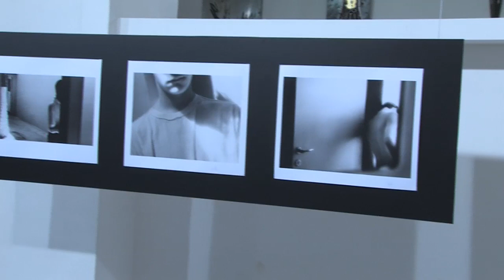30.06. 2011 MONICA MAESTRELLI AND FRANK DITURI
GALLERY KUSKOVU IN PRAGUE

MONICA MAESTRELLI - ITALIAN DESIGN
 jewelry collection

FRANK DITURA - IN PRESENZA
photographs